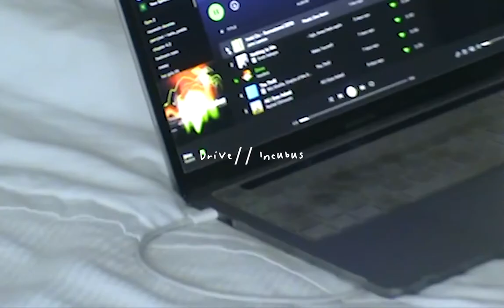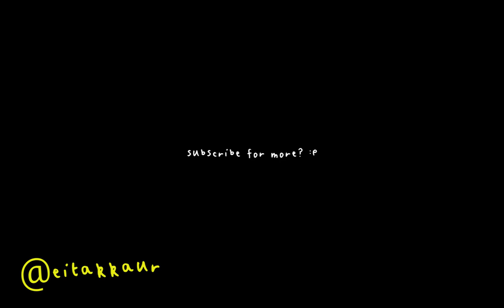My final months as an art student 🧚🏽vlog🧚🏽 painting, finishing uni, degree show, moving out...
hello!

this is a little snippet into the last months/weeks of my uni life in leeds - being productive as i get into the very end of the term and prep for the degree show, and also just enjoying and savouring the start of summer.

I thought there might be more uni vlogs before this one but there we go.

finishing up this video is one of a few little projects ive set myself to keep busy over summer ( it helps with the existential crisis-ness). I'm looking forward to the weekend ahead which I'm spending in London, and I hope you are too.

Hang in there :P

KP xx